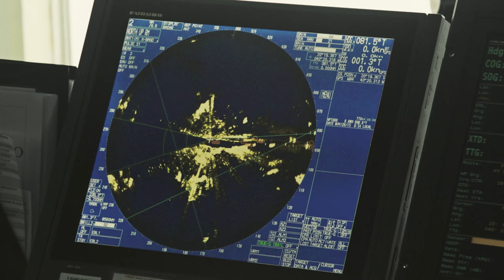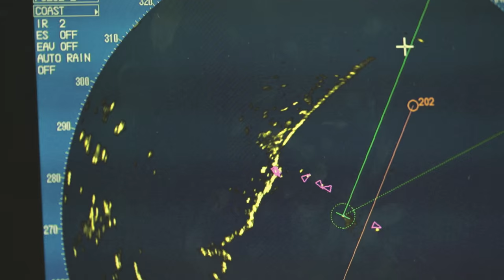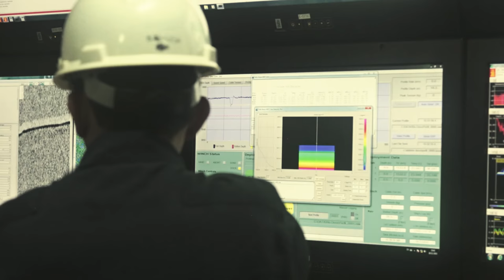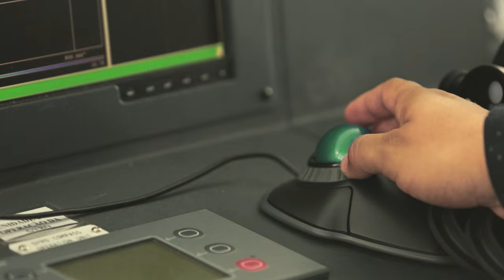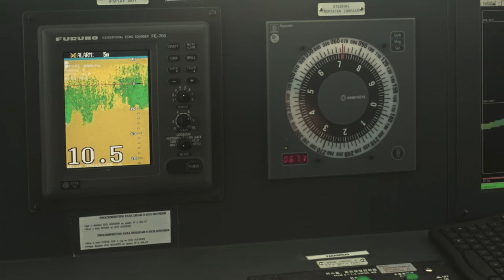Navio de Pesquisa Hidroceanográfico (NPqHo) Vital de Oliveira (H-39)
A Marinha do Brasil (MB) termina no próximo dia 05/12/2015, a 2° fase de pesquisas e análises dos materiais coletados na foz do Rio Doce, em Linhares (ES), provenientes do rompimento das barragens da empresa Samarco, em novembro, na cidade de Mariana/MG.

Com ajuda do Navio de Pesquisa Hidroceanográfico (NPqHo) Vital de Oliveira (H-39), equipado com três laboratórios e o apoio de 40 pesquisadores e cientistas e cerca de 400 militares envolvidos nos trabalhos, incluindo os 90 tripulantes, a equipe divulgará os resultados preliminares dos impactos dos rejeitos de minério no meio marinho.